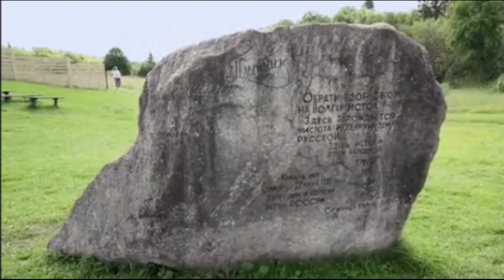София Соснина "Волга в сердце впадает мое"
София Соснина - РАМ им. Гнесиных, 1 курс бакалавриата СНП (класс В.А.Бурлакова), 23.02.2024